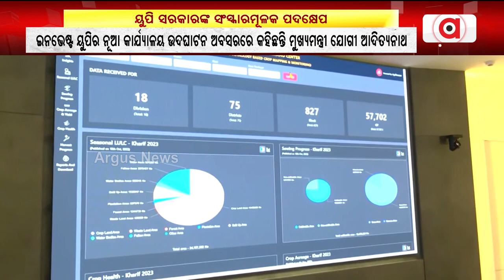ୟୁପିରେ ନିବେଶ ପାଇଁ ସଂସ୍କାରମୂଳକ ପଦକ୍ଷେପ ନିଆଯାଇଛି || Yogi Adityanath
ଉତ୍ତରପ୍ରଦେଶରେ ନିବେଶ ପାଇଁ ଅନୁକୂଳ ପରିବେଶ ସୃଷ୍ଟି କରିବା ଲାଗି ଅନେକ ସଂସ୍କାରମୂଳକ ପଦକ୍ଷେପ ହାତକୁ ନେଇଛନ୍ତି ଉତ୍ତରପ୍ରଦେଶ ସରକାର ।